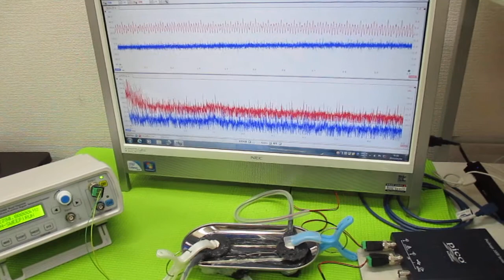オリジナル超音波実験：表面弾性波の観察 ultrasonic-labo